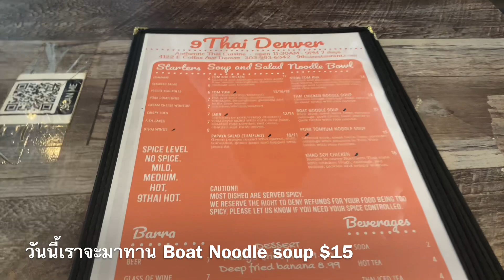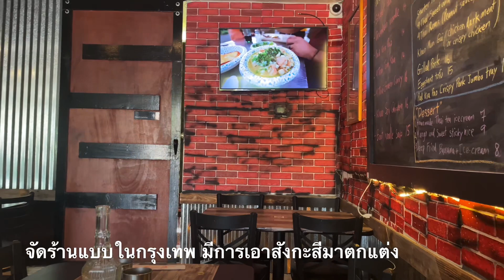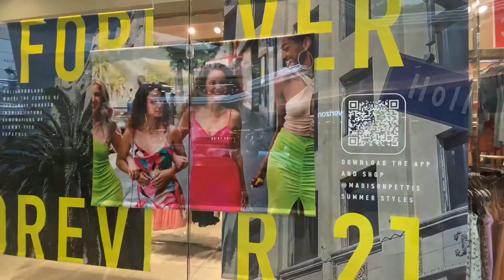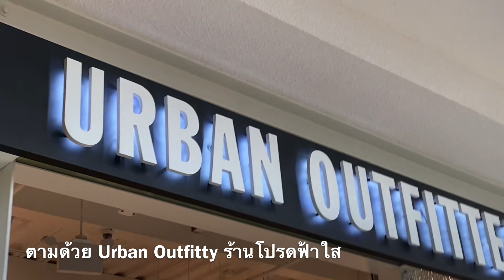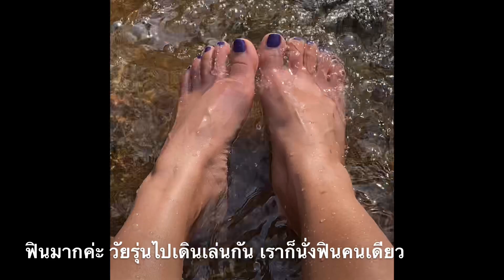VickyM ตอน🌞รีวิวร้านอาหารไทย ก๋วยเตี๋ยวหมูน้ำตกในเดนเวอร์ แวะช้อปปิ้ง ไปดูฝรั่งเล่นน้ำ